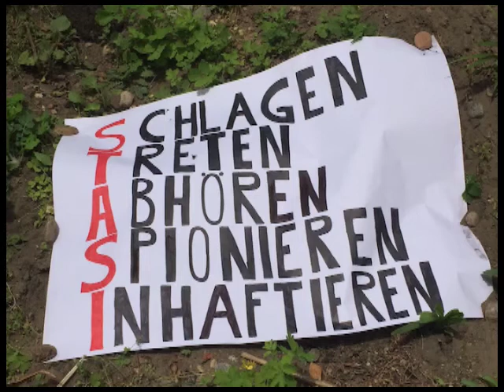Stasi-Ideologie im Feuer | Idéologie de la Stasi en flammes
Ein identisches Plakat hatten ehemalige, protestierende Bürge der DDR 1990 in der Stasi-Zentrale aufgehängt.
Wir haben das Plakat symbolisch verbrannt, um zu zeigen, dass die Stasi von ihren Grundpfeilern ihrer Ideologie des Schlagens, Tretens, Abhörens, Spionierens und Inhaftierens gestürzt wurde.
Les anciens citoyens de la RDA  qui manifestaient contre le régime  avaient affiché les paroles suivantes dans l'année 1990 dans l'ancien siège de la Stasi.
Nous avons brûlé symboliquement l'affiche pour montrer que la Stasi a échoué aussi à cause de ses méthodes dègradantes (battre, coups de pied, surveiller, espionner, arrêter).